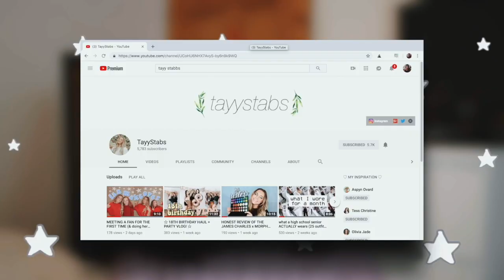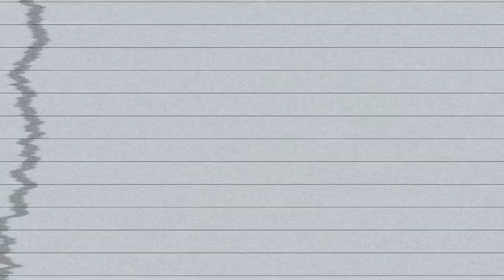Small YouTubers You NEED To Watch! | Part 3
I hope you guys enjoy this video and I love you guys so much! 💕🥰🎄🎅🏻

Age: 23
Where I Live: West Virginia
Camera I Use: Canon 80D
Lens: Sigma 30mm f1.4 lens
What I Edit With: Final Cut Pro

If you are reading this then I love you so much and you're beautiful! You're one of my TayBaes and I care so much about you! I hope that whenever you read this it makes your day 100x better! Just remember I'm always here for you and I love you a lot! 😊